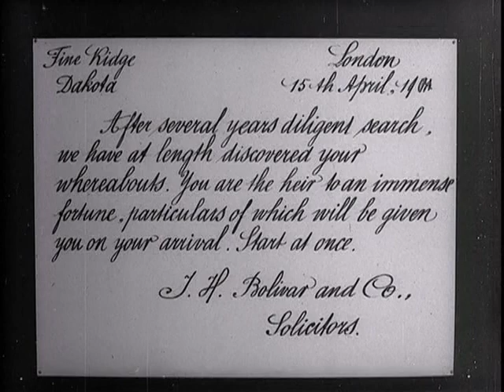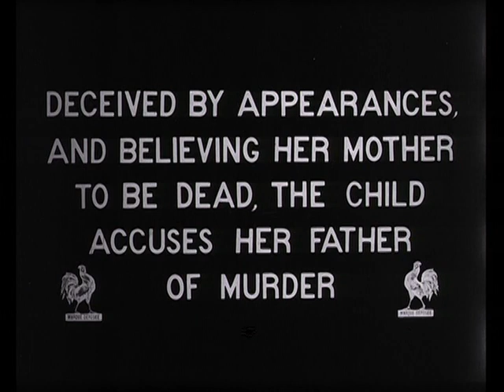White Fawn's Devotion - Oldest movie directed by a Native American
White Fawn's Devotion: A Play Acted by a Tribe of Red Indians in America is a 1910 American short dramatic silent film. Although a few writers believe the film features Young Deer's wife, Lillian St. Cyr, otherwise known as Princess Red Wing as "White Fawn", the lead woman does not fit St. Cyr's description. The movie was shot in New Jersey at 24fps.

White Fawn's Devotion is the earliest surviving film directed by a Native American. It was one of the earlier films shot in America by the French company Pathé. A reviewer in the New York Dramatic Mirror wrote that the film "proves to be interesting if we can forget the New Jersey scenery" and noted that "it is not quite clear where the devotion comes in, nor of what it consists."

In 2008, the movie was added to the United States National Film Registry as being deemed "culturally, historically, or aesthetically significant"

Plot
When a settler in the Dakotas gets word that he is to inherit a large fortune, his Native American wife is upset. Believing that she will lose her husband if he returns East, she stabs herself with a knife. Her husband finds her and removes the knife, but their daughter sees him with the knife in his hand and her apparently dead mother.[6] The girl, believing her father committed the murder, alerts the nearby Indian village. Several Indians then engage the settler in a long chase. When the settler is captured, the Indians intend to put him to death until White Fawn miraculously revives and informs the Indians of the truth. This ending, in which an interracial couple ends up together, is a rare occurrence for this period of film production.

Production
James Young Deer (also known as J. Younger Johnston or James Young Johnson), the uncredited director and writer of White Fawn's Devotion, was believed to be the first Native American film director. His ancestors were members of the Nanticoke people of Delaware.[8] Young Deer was hired by Pathé Frères as a director and scenario writer and frequently worked in collaboration with his actress wife Lillian St. Cyr, also known by her stage name Princess Red Wing. Out of the more than 100 short and a few feature films he made, White Fawn's Devotion is one of fewer than 10 films of Young Deer's to have survived.

Get more Native movies from kapana.media/store